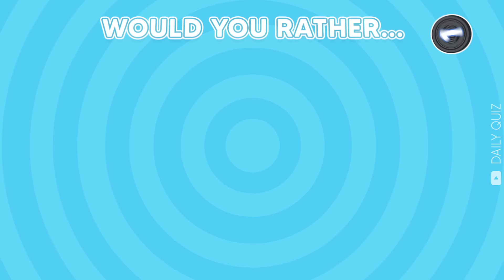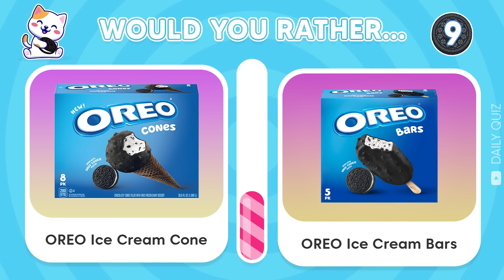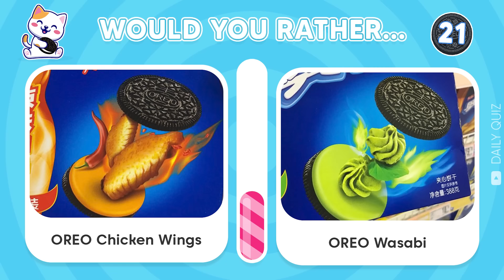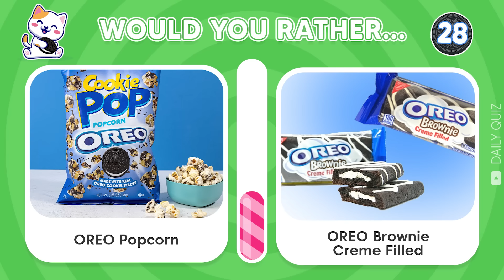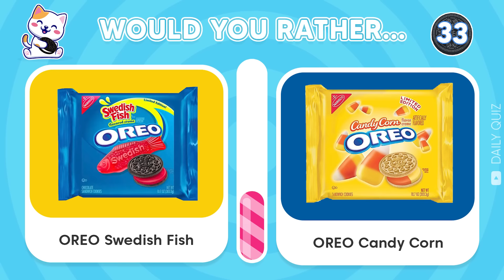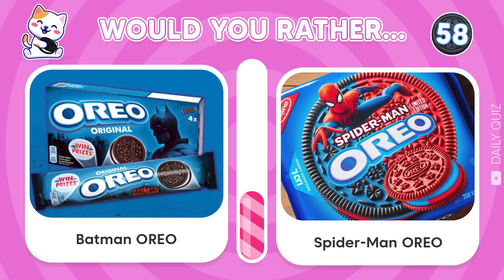Would You Rather...? OREO Edition | Daily Quiz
Are you ready for a fun and tasty challenge? Join us for a game of "Would You Rather...?" OREO Edition, where we'll ask you to make tough decisions between different Oreo flavors and creations. Don't miss out on this delicious daily quiz!